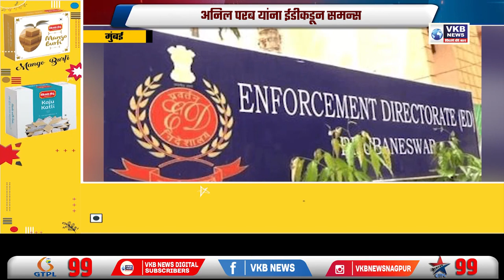अनिल परब यांना ईडीकडून समन्स